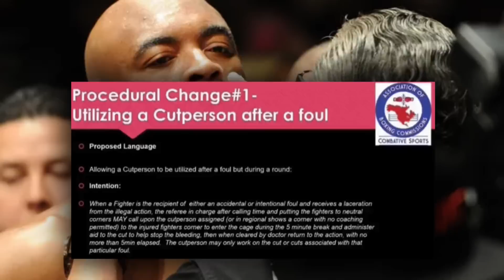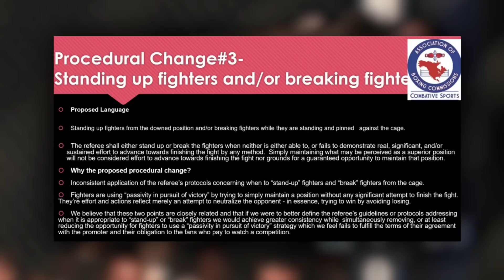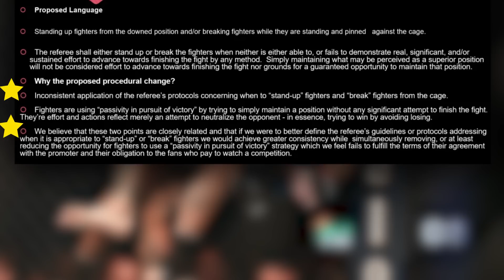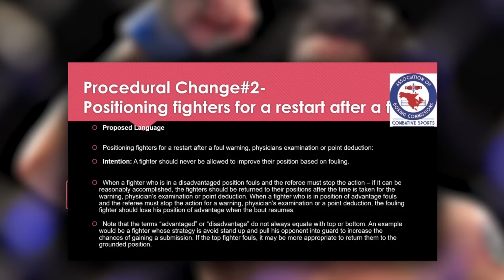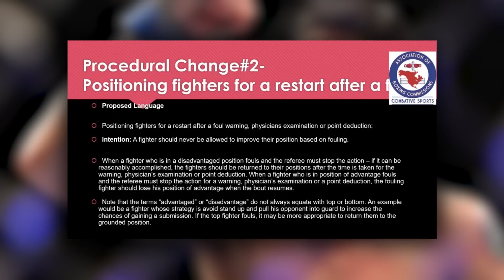MMA Just Changed | New MMA Rules are Here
The Association of Boxing Commissions just voted on a ton of new rules.
We break down what changed, why and what is on the horizon for their next meeting.
Video via @caseharts

Images: IMAGO| USA Today